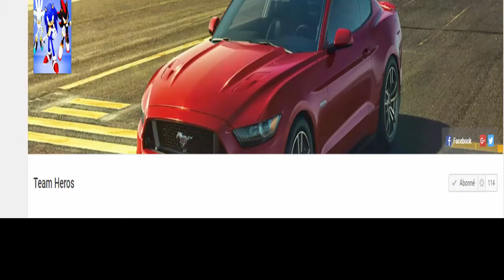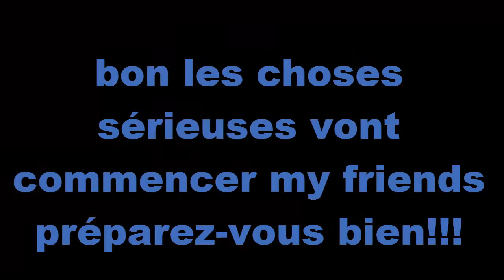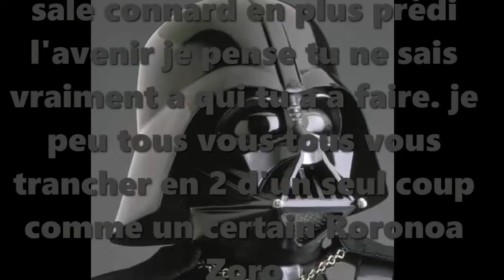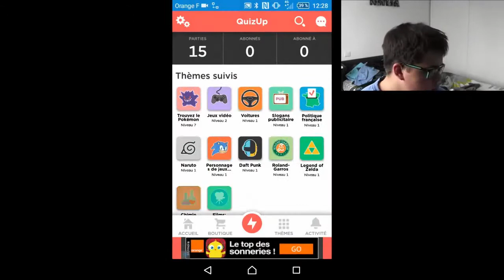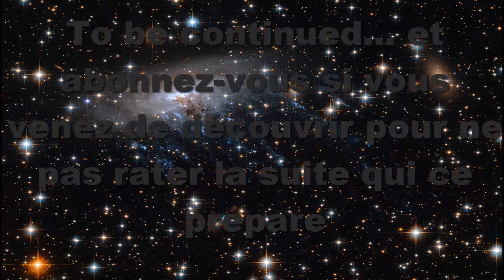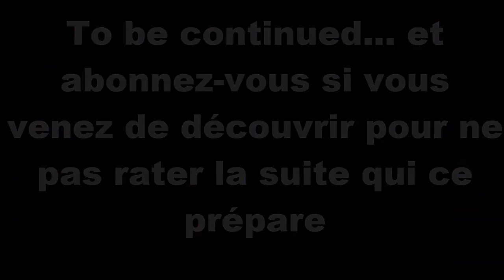Team Heros vs Dark Vador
Bonjour à tous et à toutes mes amis. cette fois si c'est une sorte de mini film solo et seulement en audio si vous trouvez ça aussi original j'espère qu'il vous aura plu. je vous ai aussi réserver des dédicasse a quelques de mes fidèles cooéquipiers avec aussi un teaser du film rappings#3 qui est encore cour de préparation. on prévois peu être de soit l’envoyer mercredi prochain ou jeudi. Et-j'oubliais aussi quelque chose que j'avais oublié de mentionner dans la vidéo j'avais fait il y a de cela quelques semaines aussi un clash contre vieux drogué dégénéré alcolique rappellera de fort souvenirs je vous laisse voir car ils racontait que de la mer a bientot my friends et met un pouce bleu aussi foncé que super sonic.